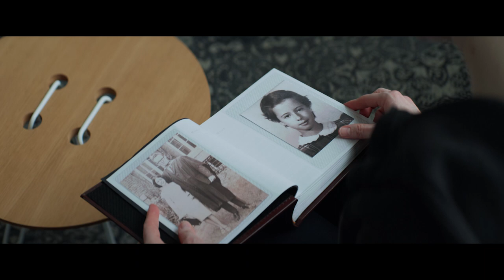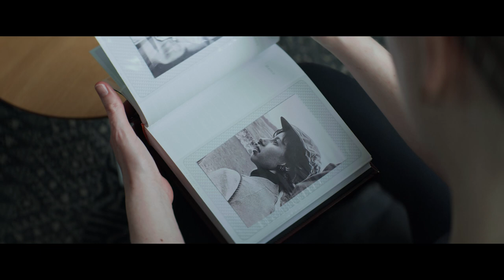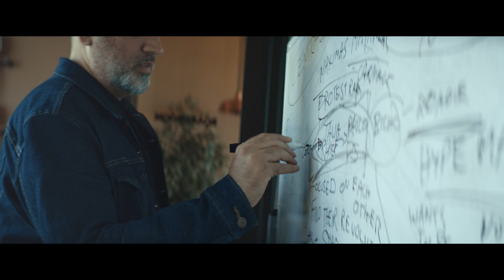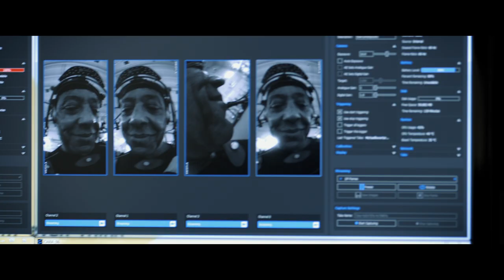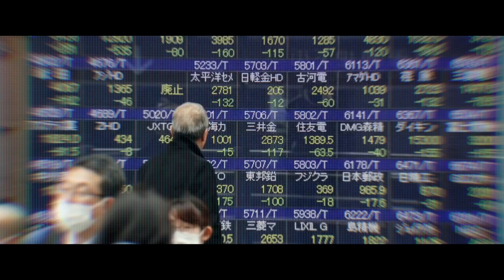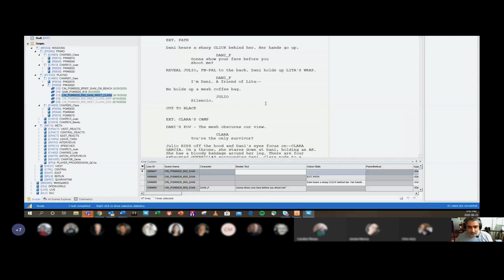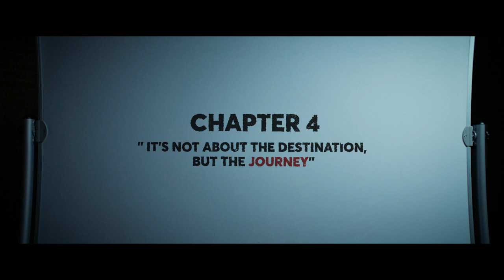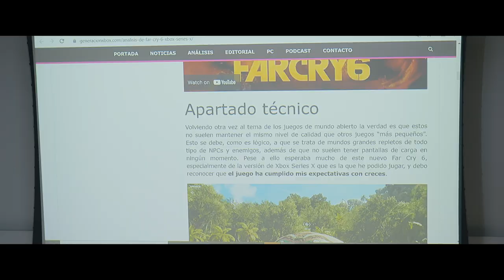Far Cry 6 - Revolución: A Far Cry Story | gTV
Watch the emotional journey of Ubisoft Toronto as their incredible teamwork and personal life stories shaped Ubisoft’s biggest game of the year.

Director
Lucas Posson

Narrative
Thomas Chatriot

Producer
Madison Ryckman & Franck Annese

Executive Producers
Madison Ryckman
Jean Guerin
Franck Annese

Executive Producers - Toronto
Justin Del Giudice
Christophe Malarmey
Heli Kennedy

Associate Producer – Toronto
Bonnie Lim
Zack Cooper

Fixer
Richard Duquette

Story Consultant
Heli Kennedy

Editor
Sébastien de Sainte Croix
Co-Editor
Henry Gatard

Crew
DOP
Nicolas Poitras-Gamache

Camera Assistant
Brandon Reitsma

Gaffer  Ian Christison

Sound Engineer
Margus Jukkum
Edward Almeida

Transportation
Shemar Charles

Additional footage shot by
Sylvana Liebregts

Production Support
Julia Tamplenizza
Vincent Dellier
Aalaap Majgavkar
Roxane Barth
Michael Fung-Yee
Samuel Pearce

Participants
Navid Khavari
Omar Bouali
Heather Steele
Ana Norton
Stephanie Brenham
Eduardo Vaisman
Pedro Bromfman
Nisa Gunduz
Manuel Rodriguez-Saenz

Writers Room – Narrative Team

Heli Kennedy
Nikki Foy
Justin Cummings
Kyle Muir
Paul Dobson
Dylan Boyko
Nicola Jones

Musicians:
Gabylonia
Hilario Durán Trios
Ariel Contreras-Esquivel

FC6 Actors
Antón Castillo — Giancarlo Esposito
Diego Castillo — Anthony Gonzalez
Dani Rojas (female) — Nisa Gunduz
Dani Rojas (male) — Sean Rey
Philly Barzaga — Manuel Rodriguez-Saenz
Clara García — Jess Salgueiro
Juan Cortez — Alex Fernandez
Camilla 'Espada' Montero — Shakira Barrera
Carlos Montero — Conrad Pla
Alejandro Montero — Jason Canela
Miguel Delgado — Lindsay Owen-Pierre
General José Castillo — Erik Valdez
Paolo de la Vega — Xavier Lopez
Talia Benavidez — Mercedes Morris
Paz 'Bicho' Duarte — Lincoln A. Castellanos
Bembé Alvarez — Christian Ochoa
Matías Alonso — Shawn Baichoo
María Marquessa — Nicolas Correia-Damude
Dr. Edgar Ramirez — Paulino Nunes
Yelena Morales — Sara Garcia
Jorge 'El Tigre' Aguilar — Conrad Coates
Mercedes 'Jonrón' Martin — Humberly González
Teresa 'Lucky Mama' Moreno — Liza Huget
Lorenzo Canseco — Michael Miranda
Admiral Benitez — Michelle Arvizu
Sean McKay — Rick Roberts
Rosa Mel Paquete — Nicky Nasrallah
Julio Velez — Michael Reventar
General Raul 'Old Dog' Sanchez — Noam Jenkins
Lita Torres — Cara Ricketts
Sergio Estévez/Alejo Ruiz — Mishka Thébaud
Lola — Sabryn Rock

Additional Appearances by:
Kirill Bragin
Gu Kai Hang
Philippe Fournier
Karri Kiviluoma
Luz Quinonero Collado
Athos Cammell
Matthias Dauer
Giacomo Bonanno
Ben Bauer
Martin Donald
Jan Van-Hassel
Lisa-Bel Hirschmann
Diego González-Herrero
Maarten Frooninckx
Mona Holtmann
Hrafnhildur Björnsdottir

Nuha Alkadi
Meghan Lowery
Danika Bingley
 Katy Burdzy
Miranda Ciolfi
 Stephen Buchan
Patrick Ingoldsby
Roger Savoie
Dave Coleman
Ryan Henwood
Johnny Lucas
Renée Brunton
Greig Newby
Grant Harvey
Jordan Harvey
Chris Auty
Stephanie Quach
Christophe Malarmey
Denny Borges
Garret Thompson
Mischa Hrziwnatzki
Jakob Thiesen
Angela Bottis
Abbey Kerr
Caroline Pineau
Blain Kramer
Ace Bellikka
Benjamin Hall
Julian Decorte
Zack Cooper
Katy Burdzy
Maverick Sacramento
Michael Cassano
Cassandra Zaccolo
Britney Kennedy
Emily Claire Afan
Trang Nguyen
Haby Ba-Chobeaux
Queenie Tran
Simon Landry
Jesse Knapp
Peter Handrinos
Danika Bingley
Vincent Ma
Nhan Nguyen
Mia Mahinay

Special Thanks to:
Devin Sauvé & Andrew Pollock
Far Cry 6 & Ubisoft teams all around the world

With special thanks to the Lula Lounge and CoHo Creative Hub